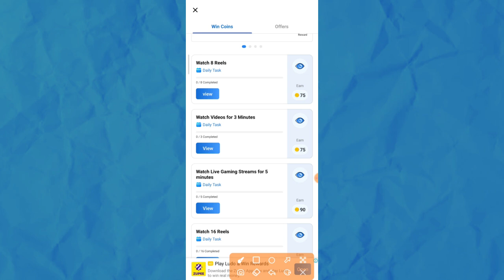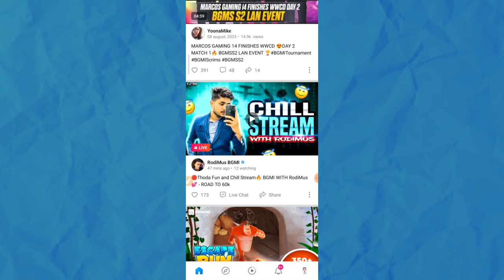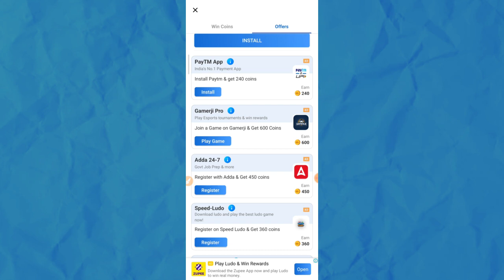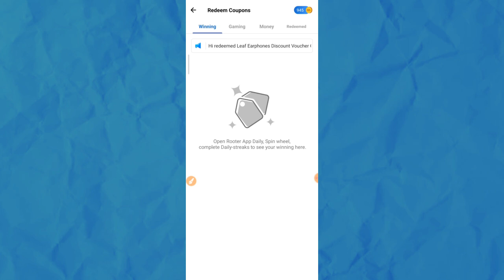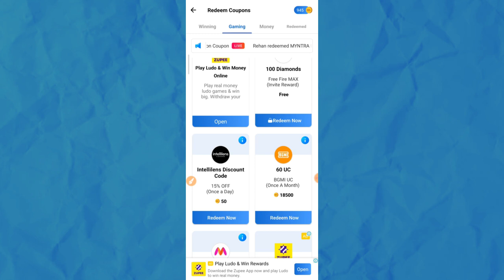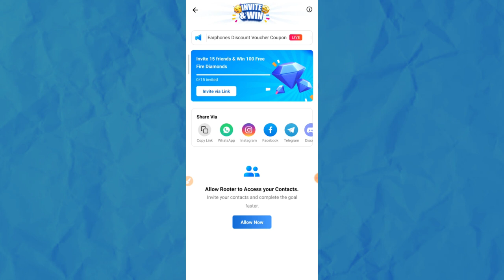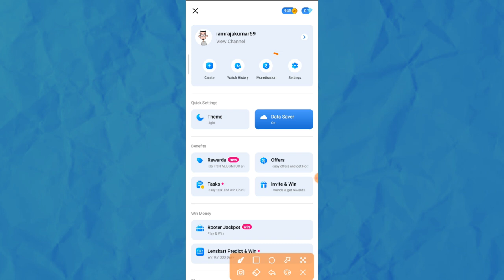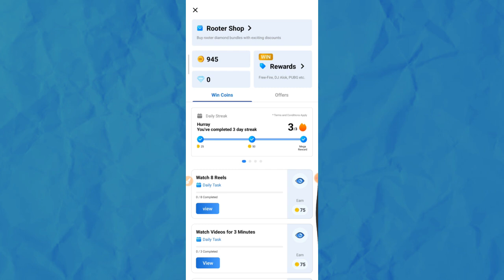25 ₹ Free Google Redeem Code & Free Fire Diamond | Rooter App Se Paise Kaise Kamaye | New Earing App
25 ₹ Free Google Redeem Code & Free Fire Diamond | Rooter App Se Paise Kaise Kamaye | New Earing App